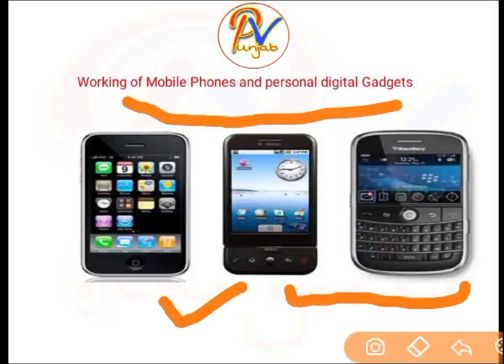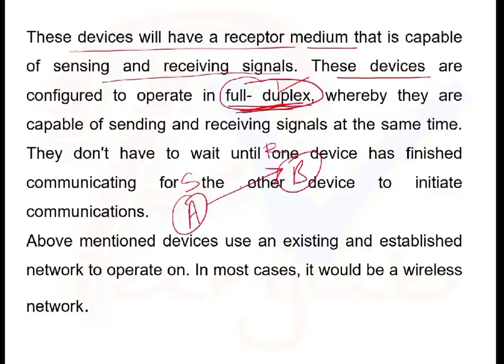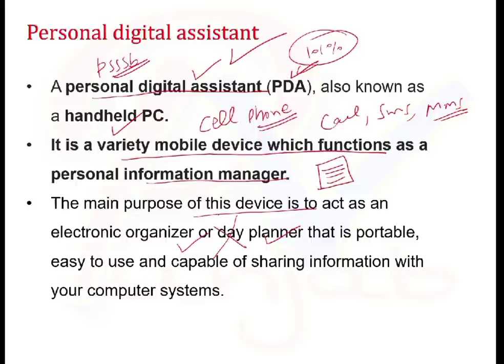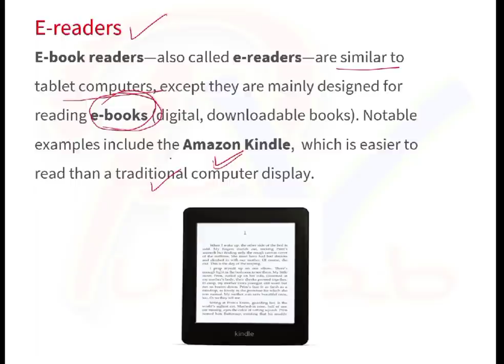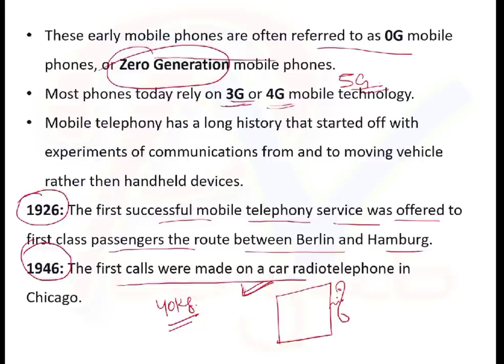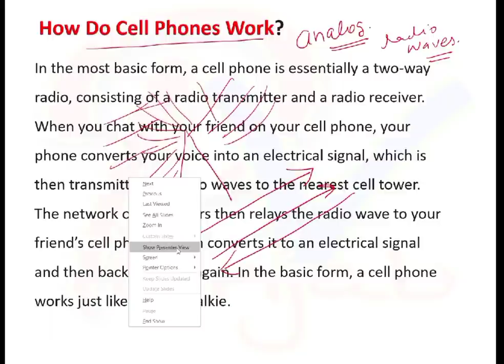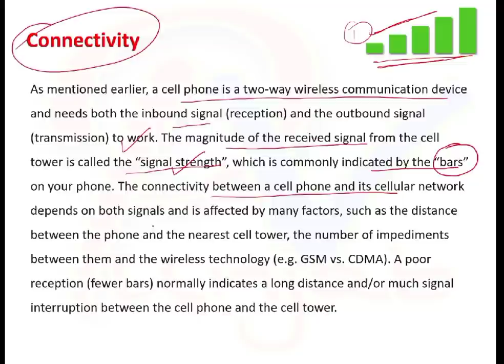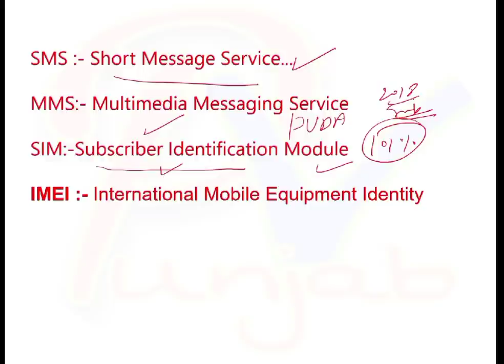Class-17:Working Of Mobile Phone & Personal Gadgets- ਸਪੈਸ਼ਲ ਵੀਡਿਓ PSSSB ਕਲਰਕ ਦੇ ਪੇਪਰਾਂ ਲਈ